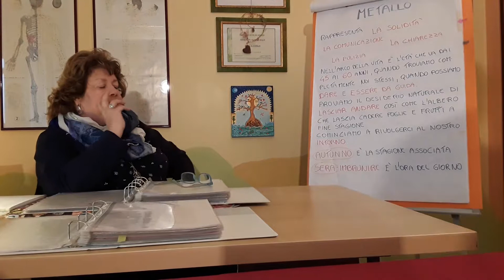I 5 Elementi nella quotidianità - Elemento Metallo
Esposizione dell'Elemento Terra da parte di Daniela Rossi, naturopata e docente di Mtc all'Istituto Europeo di Naturopatia